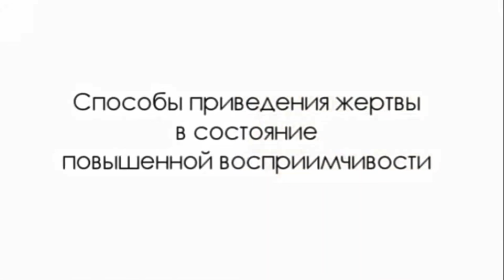Защита от манипуляции